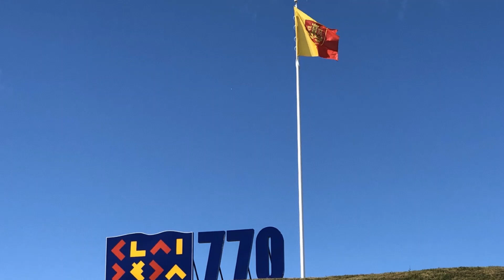В Клайпеде начался Праздник моря - 2022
День моря в этом году тоже приурочен к юбилею Клайпеды. С 28 июля по 31 июля 2022 года все мероприятия посвящены Празднику моря, который, продолжая заложенные в советское время традиции, проходит уже в 63-й раз, а 1 августа город будет отмечать юбилей. Так что эти праздники будут дополнять друг друга.